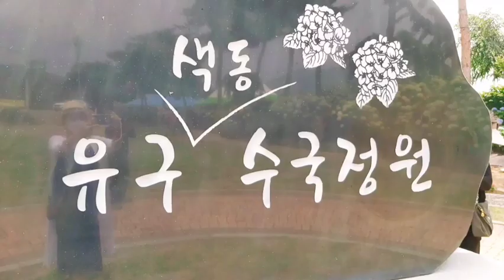Vlog 수국꽃 /유구 색동수국정원 아나벨수국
공주라고 해도
평택과 가까워서
드라이브  즐기는 기분으로